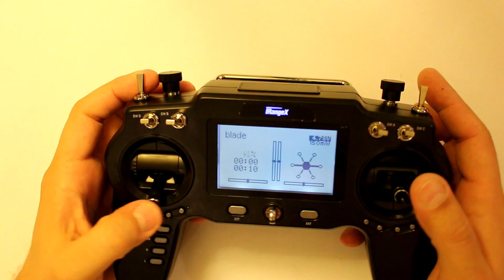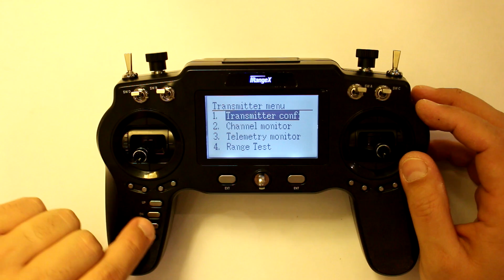iRangeX iRX-IR8M - 02 - POR DENTRO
Onde comprar custando cerca de R$ 300,00

Por dentro do Rádio Multiprotocolo da iRange, no formato do TBS Tango, usando sistema da DEVO e transmissor multiprotocolo, uma bela salada mas que rendeu um rádio bem racional, embora o formato não agrade a todos.

E também o processo de inversão dos gimbals.